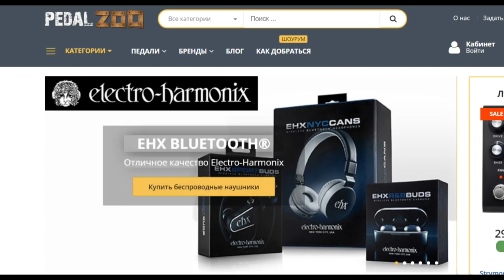Умеют ли играть на гитаре гитаристы из группы Helloween?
Наш новый альбом уже доступен в itunes, google music, yandex music и других популярных площадках.

7% в магазине strunki.ru
5% в магазине Pedalzoo

Хотел бы напомнить, что для покупки струн и других аксессуаров для гитары я рекомендую интернет-магазин струн и разных гитарных аксессуаров

Также от себя хочу порекомендовать Pedalzoo - уникальный бутик гитарных примочек, где можно найти как популярные, так и редкие педали эффектов.